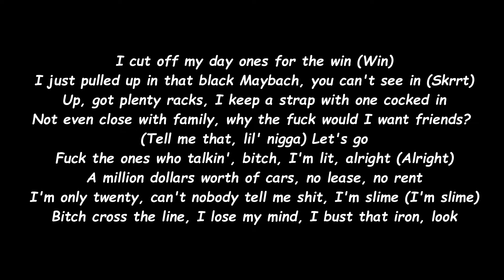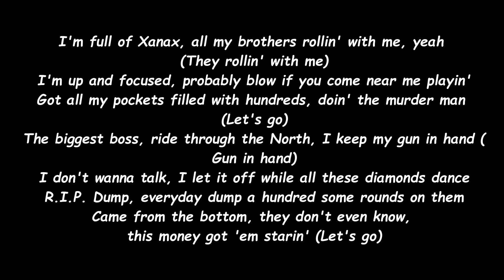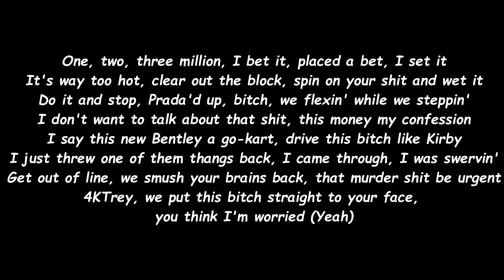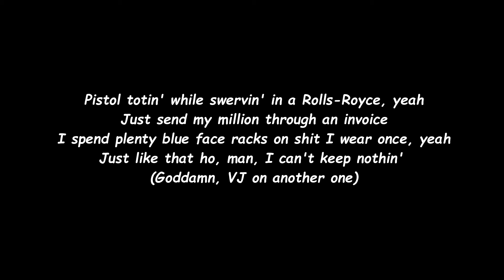NBA YOUNGBOY - Lil Top (Offical Lyrics)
🔥 or 💩